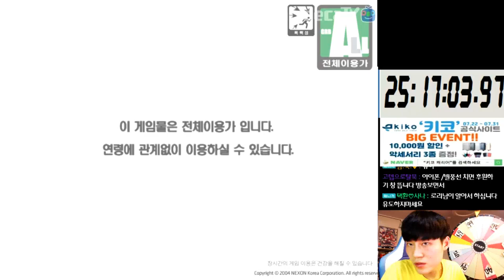[광고] 현금 2억원치 코인 보유중인 계정 ㄷㄷ 이 정도면 1위 계정 아니야? ;; 【카트라이더 김택환】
현금 2억치 252만코인
(인트로 깜빡했어요 ㅠㅠ)